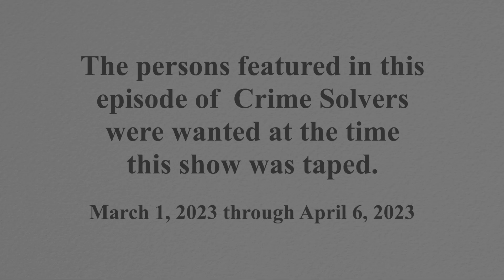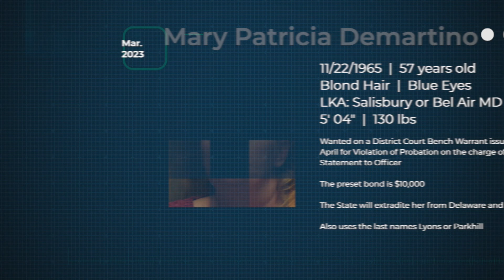Crime Solvers: March 2023